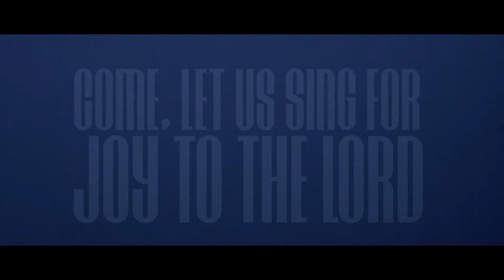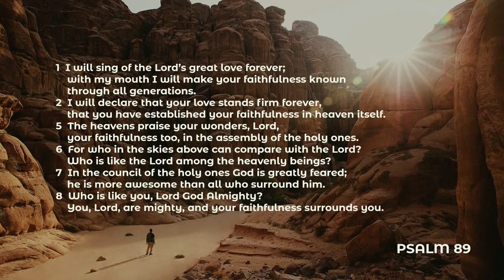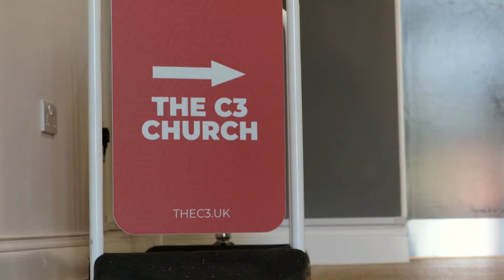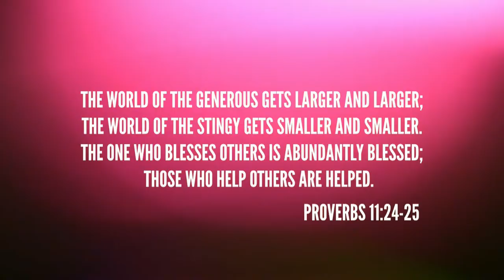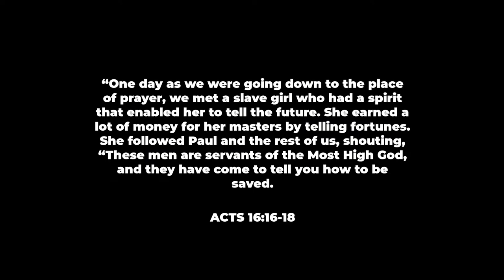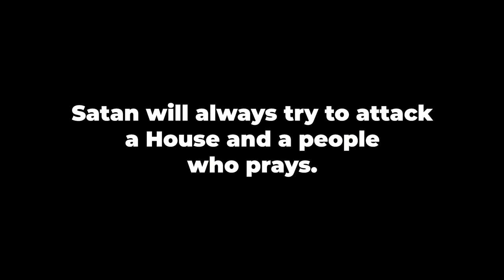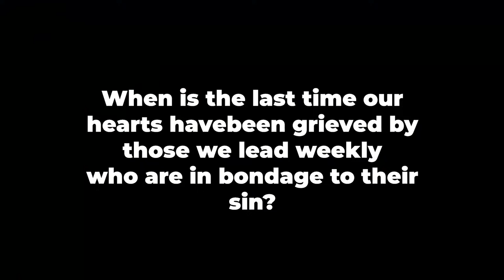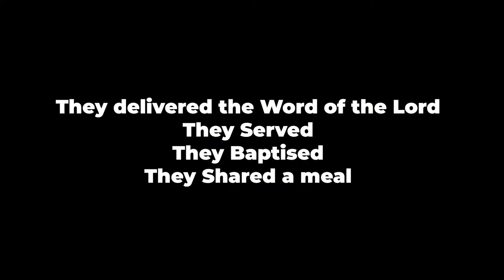CHURCH ONLINE UK - 17th March 2024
Welcome to our ONLINE SERVICE EXPERIENCE at CHURCH ONLINE UK.

Thank you for joining us. Whether it's your first time or your hundredth time, you are most welcome. Say hello in the chat to join in with our community.